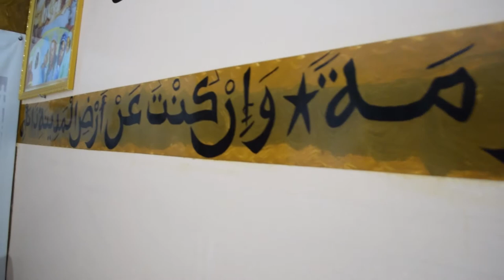Annonce:Journée Khassida Touba/Tivaouane(17 Mars 2019)